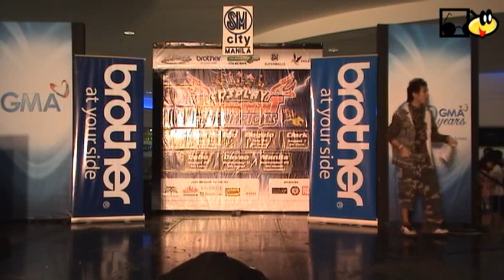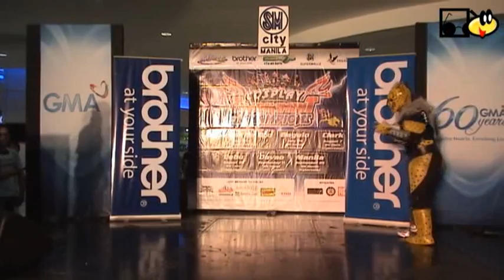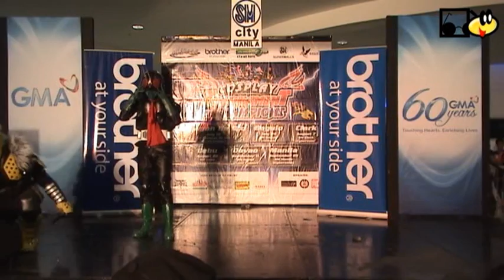TOrCH Manila - Team 2 - The Next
The Cosplay Tournament of Champions (TOrCh) held at the Cyberzone area of SM City Manila dated September 25, 2010 featuring team #2: The Next